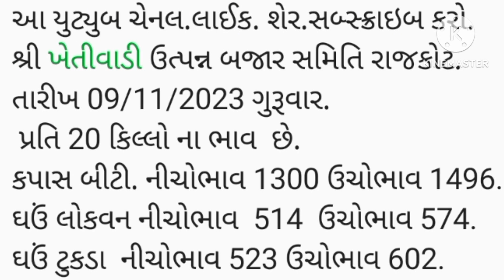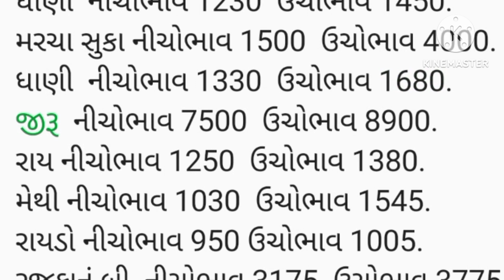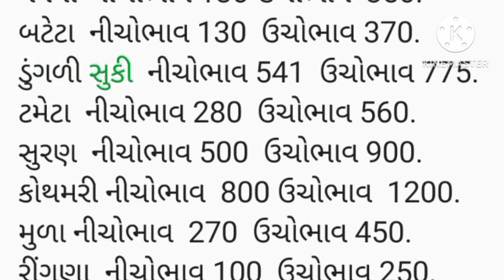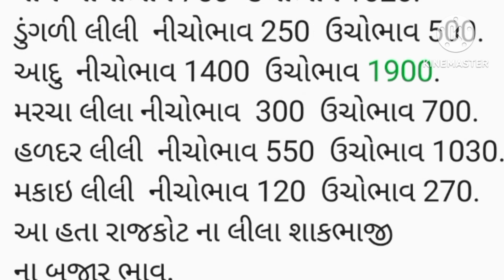APMC Rajkot તા.9/11/2023.રાજકોટ માર્કેટ યાર્ડ ના બજાર ભાવ